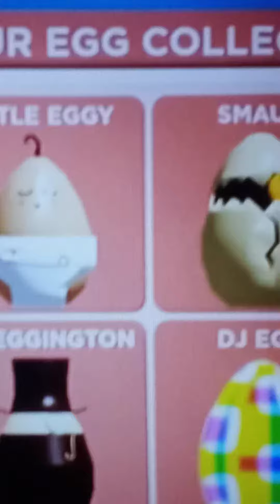getting last club roblox egg(SO COOL!!!!!)(CLUB ROBLOX EGG HUNT 2022 FOR THE EGGS THE DRAGON WACTH)